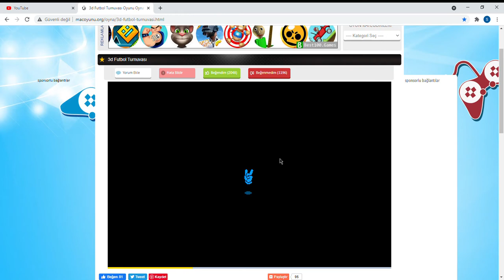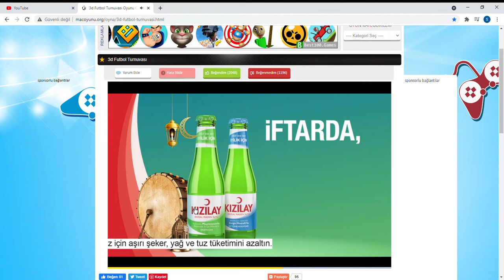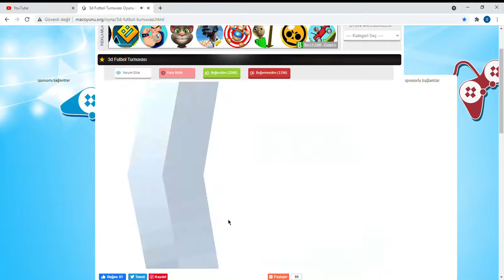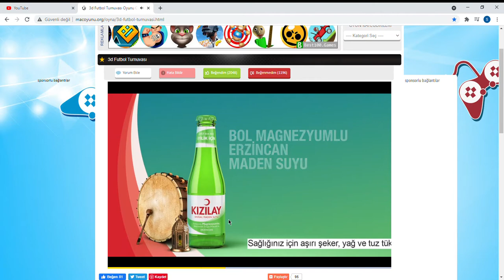MİLİ TAKIMLA ÇEYREK FİNALE GELDİK!